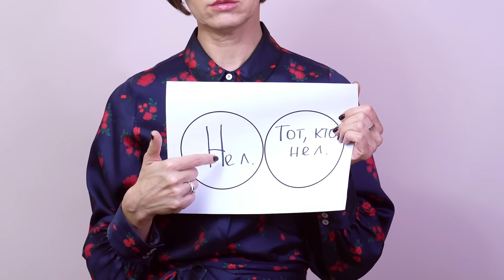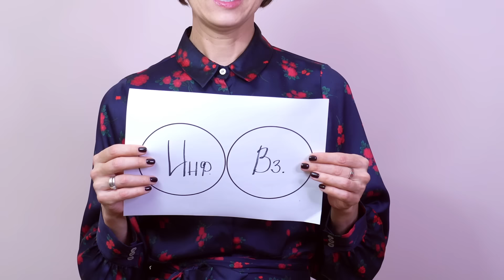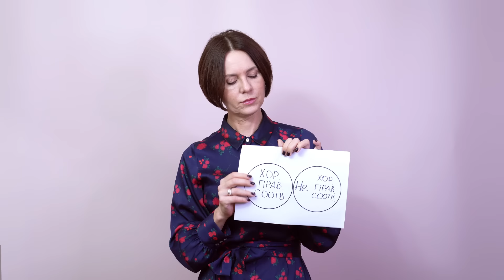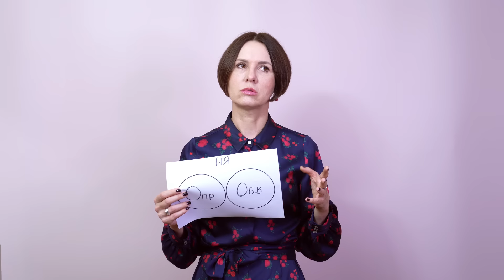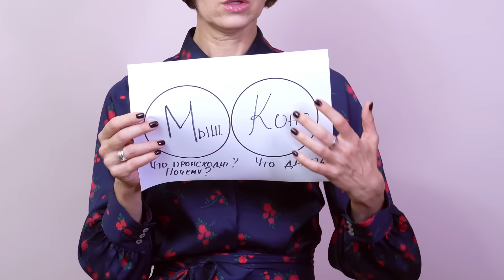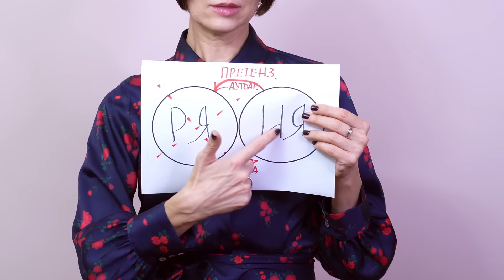Нелюбовь к себе. Сепарация. Взрослость.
✅ "ИВМЛ. Исследование потенциала личности". Семь лекций-практикумов

Когда мы говорим про нелюбовь к себе, нам необходимо обнаружить того, которого мы не любим и того, кто не любит. То есть у нас есть та часть, которая отдаёт поручения, предъявляет претензии, оценивает и определяет достойно ли это нечто любви или не достойно.

Фактически личность выстраивает с собой отношения, как вечно недовольный родитель, с всё ещё бездумным ребёнком, не способным самостоятельно мыслить, оценивать ситуацию.

О том, как эти процессы связаны с сепарацией, Идеальным и Реальным Я вы узнаете из этого ролика.

Ольга Демчук создатель и преподаватель проектов: "ИВМЛ. Исследование внутреннего мира личности", "Школа человечности", "Дело. Реализация потенциала личности", "Mateus. Исследование эмоционального и творческого потенциала личности", "Сталкер. Психоаналитическая практика".